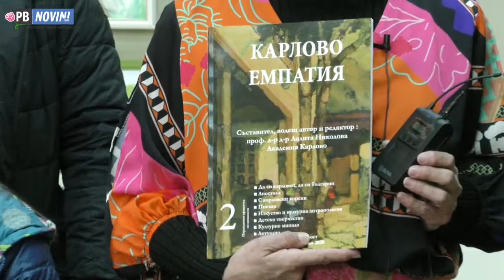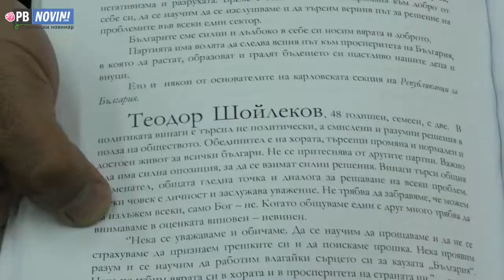Сертификат Дарител на годината за кандидата от Републиканци за България Николай Гидиков от Карлово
Карловецът Николай Гидиков, кандидат за народен представител от листата на Републиканци за България в 17 МИР Пловдив, откри изложбата „В прегръдките на личността“ в библиотека „Иван Богоров“ при НЧ“Васил Левски 1861“ Карлово.

„ Днес съм горд, че откривам изложба, която свързва поколения и е слънчев лъч за децата от различни възрасти. Талантът им може да бъде открит и представен на взискателната публика, като нови семена на развитието на културната идентичност на Карлово. Нека изложбата да бъде стимул за нови бъдещи успехи“, каза Гидиков, при откриването на изложбата.

Изложбата е в памет на карловския художник Петър Николова. Организирана е от неговата дъщеря професор д-р Лолита Николова. Тематичната изложба е от рисунките на деца от „Академия Карлово“. Състоя се и церемонията по награждаването на най-добрите карловци в сферите на културата, бизнеса и образованието. Николай Гидиков получи сертификат за Дарител на годината.

Беше представен и вторият брой на издание Емпатия Карлово, в които са включени нови проучвания, интересни съдби и проблеми на съвременно Карлово.